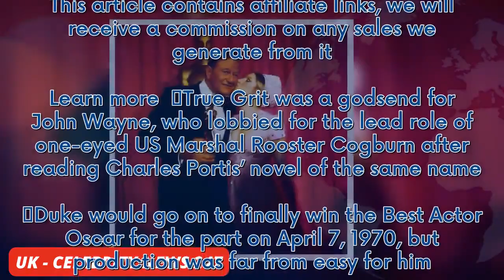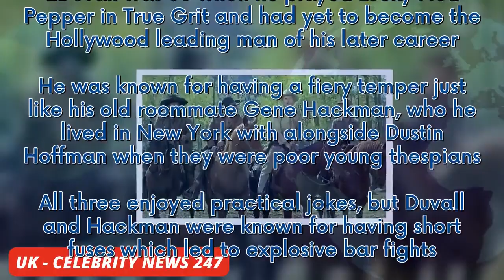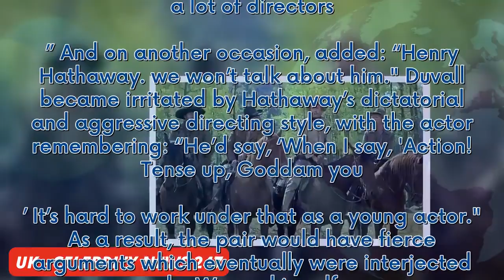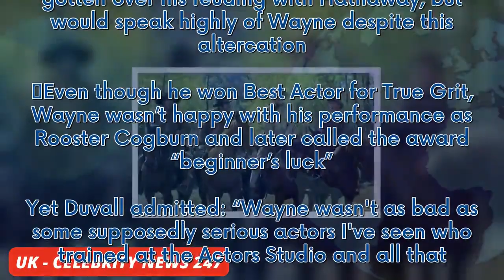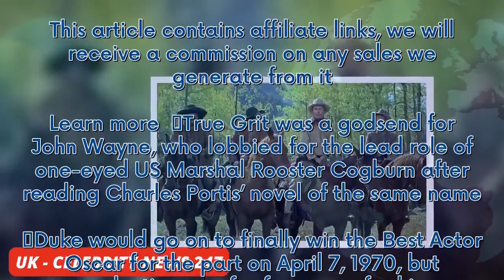John Wayne was so infuriated by Robert Duvall on True Grit he almost punched him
Learn more   True Grit was a godsend for John Wayne, who lobbied for the lead role of one-eyed US Marshal Rooster Cogburn after reading Charles Portis’ novel of the same name. Duke would go on to finally win the Best Actor Oscar for the part on April 7, 1970, but production was far from easy for him. Despite being a huge star, he was not in control of casting. Famously Elvis Presley couldn’t be ...